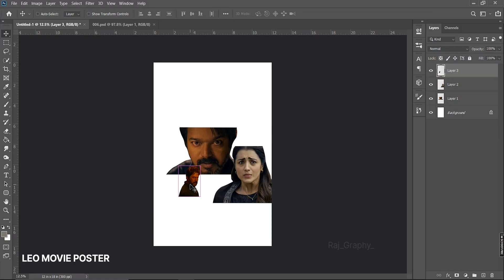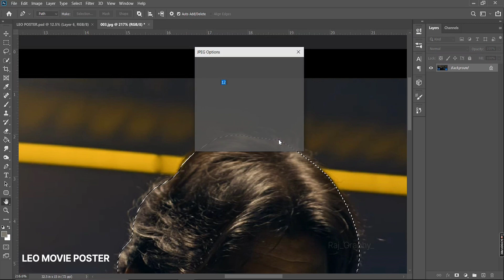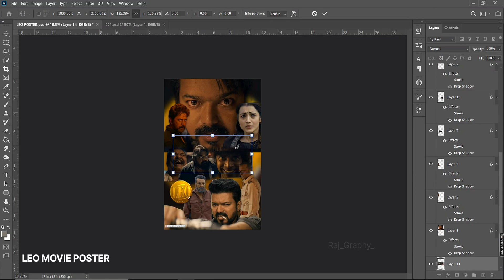Leo Poster Design in Photoshop | Simple Poster Design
A tribute to leo movie, its a simple and short poster design in photoshop. it took 30 mins only to edit this poster design..